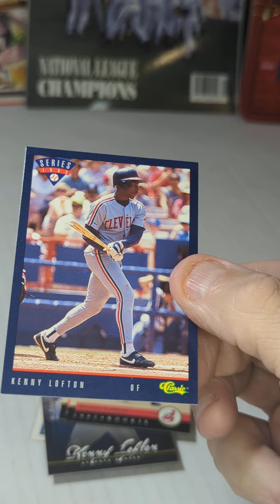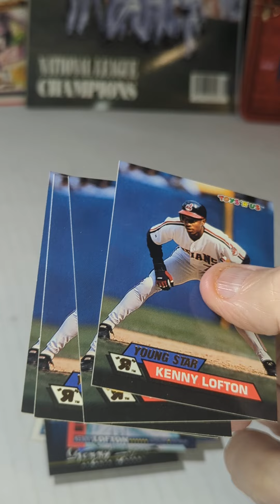Old Card Shop Inventory: Some Kenny Lofton Oddball Cards!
I always loved the cards you don't see every day.  Whether it's minor league, food issue, tattoos, set-only issues, or stickers... oddball cards are just always appealing to me.